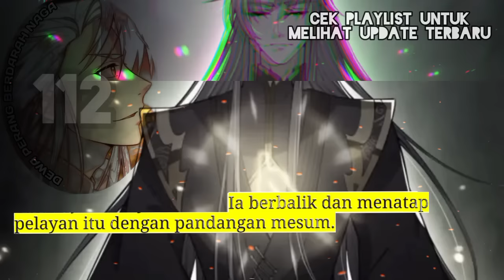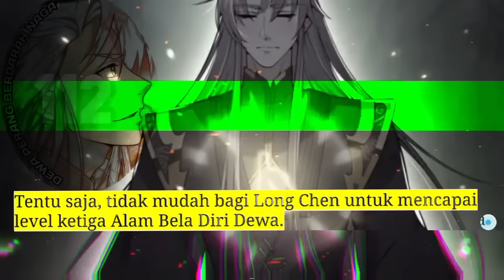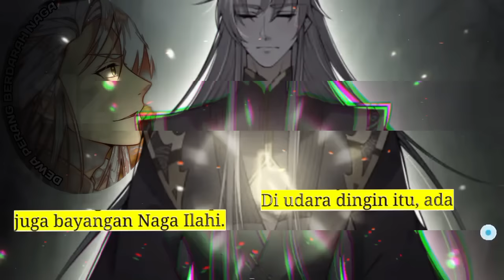Dewa Perang Berdarah Naga season 112